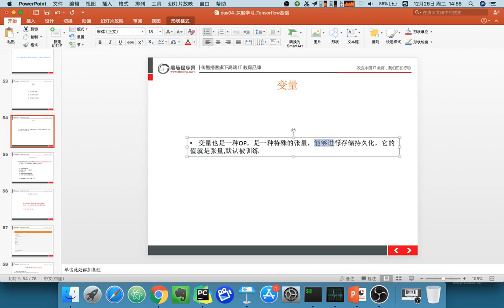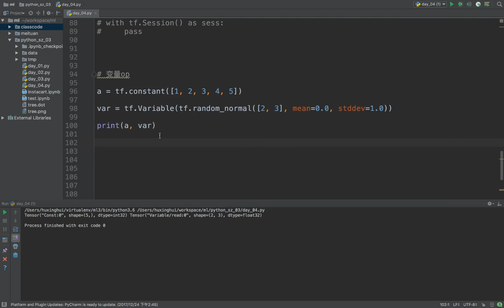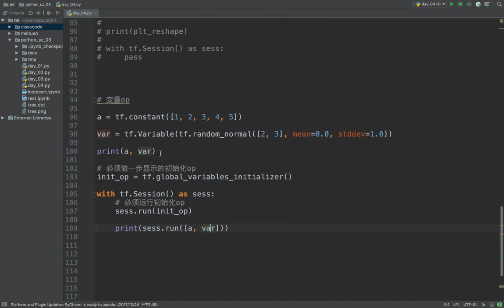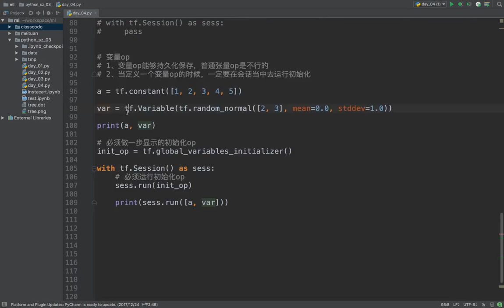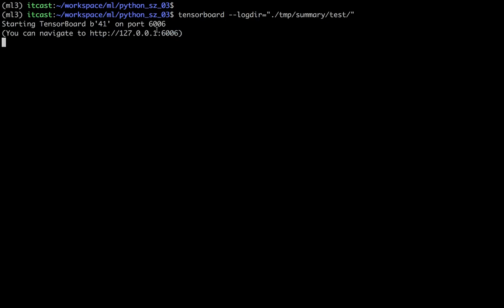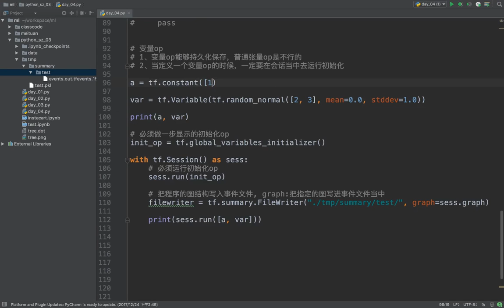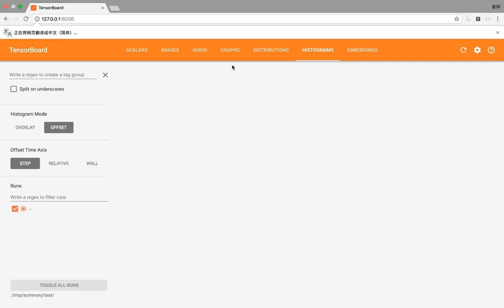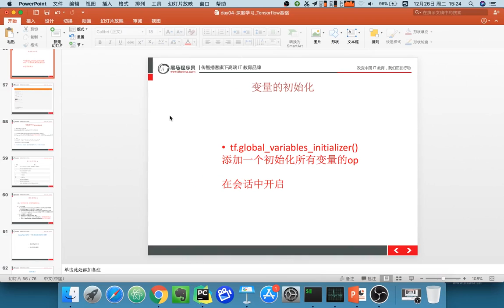23 深度学习丨04 变量和模型保存加载丨01可视化学习